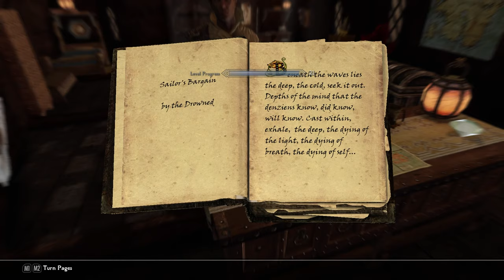Val Serano - Pirate Follower & Quests - Part 3 | Skyrim Mods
How lovely, a family reuinion!

Skyrim Mod playthroughs on Saturdays and Sundays, and miscellaneous videos during the week.

About Zero Period Productions:
Hi guys, I'm George from Zero Period Productions. I'm a content creator across YouTube and Twitch. Here on YouTube I'm best known for playing The Elder Scrolls games, most notably Skyrim and its various quest mods. I've been playing games since I was 9 and have always wanted to be a part of the games industry. Being a creator is my way of trying to contribute something to it.

Skyrim Mods: Val Serano - Pirate Follower & Quests - Part 2